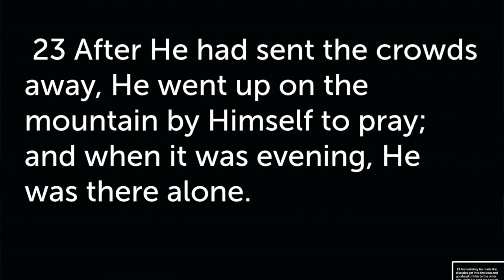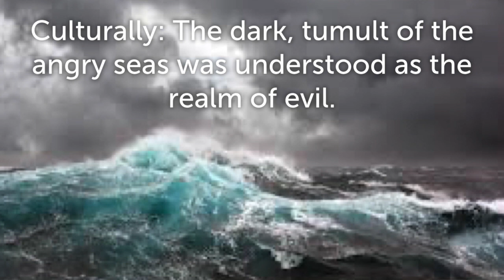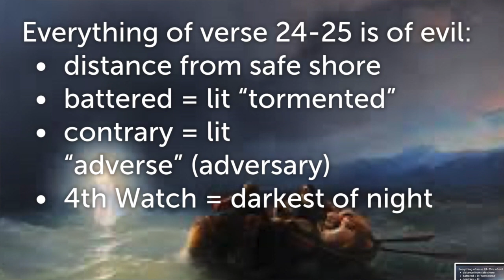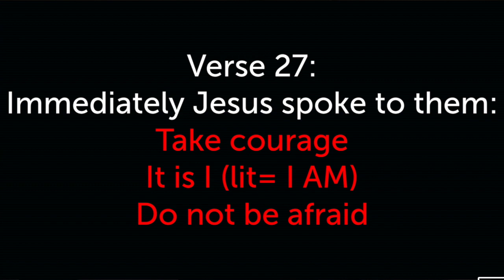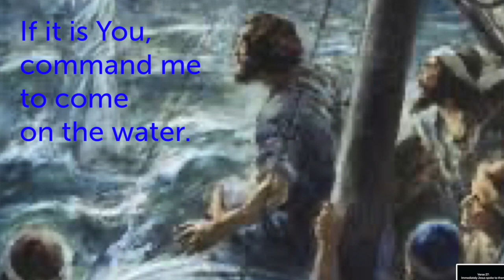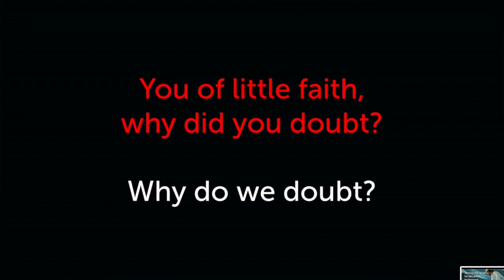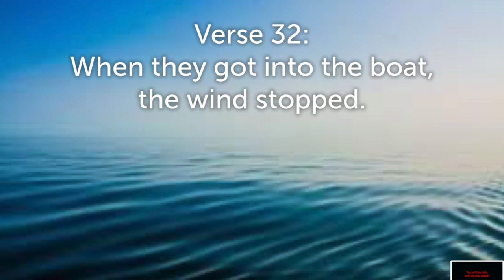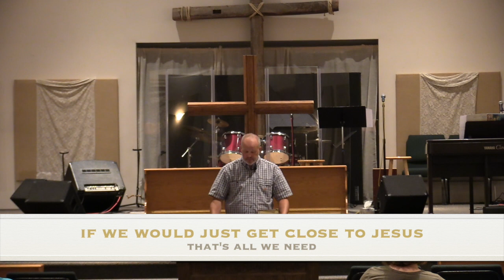2020-08-09 Jesus Walks on Water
This video is about 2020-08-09 Jesus Walks on Water